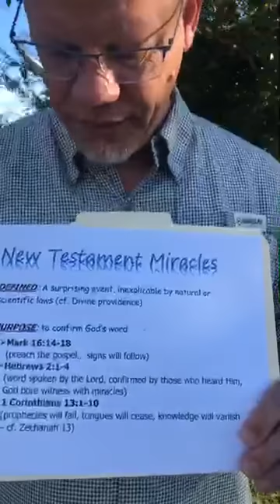NT Miracles-9_not present (08-06-20)